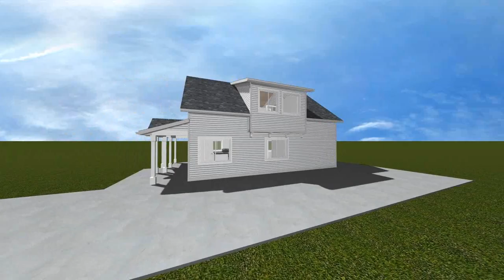Patterson Exterior Animation 7-10-2023